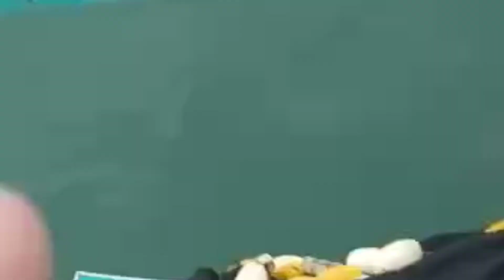REJEKI DI BULAN RAMADHAN 1442 H,KM MADU KISMO joker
NELAYAN Bandengan KENDAL Jawa tengah melaut Di bulan Ramadhan membawa berkah KM MADU KISMO